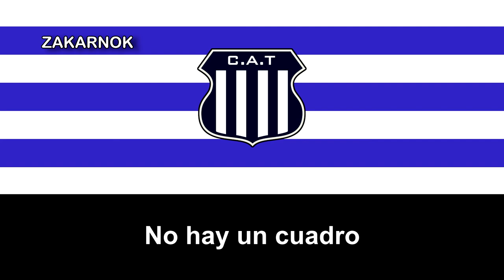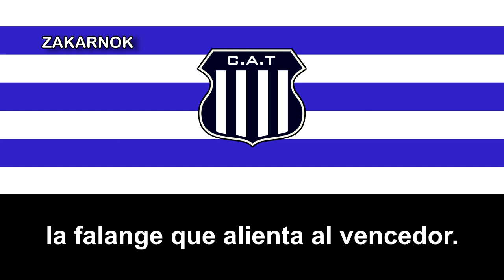Himno del Talleres de Córdoba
El Club Atlético Talleres es una institución deportiva con sede en la ciudad de Córdoba, Argentina. Su principal actividad es el fútbol masculino y también se practican el hockey, vóley, balonmano, patín artístico, karate, futsal y básquet en la institución. Fue fundado el 12 de octubre de 1913 y participa en la Primera División de Argentina.

Con orígenes relacionados con los obreros que trabajaban en los talleres del ferrocarril, su fundador Tomás Lawson decidió tomar para sus colores los bastones verticales morados y blancos del club inglés Blackburn Rovers, actualmente mudado al azul y blanco. Su primer nombre fue Atlético Talleres Central Córdoba, que se cambió por el actual en 1917.

Su estadio, el Francisco Cabasés, más conocido como La Boutique de Barrio Jardín se ubica en la Av. Pablo Ricchieri 1595. Tiene una capacidad de 18 000 espectadores y actualmente es utilizado para los entrenamientos del plantel superior y algunos partidos de la categoría Reserva. Debido a su gran convocatoria, el equipo juega de local en el estadio Mario Alberto Kempes.